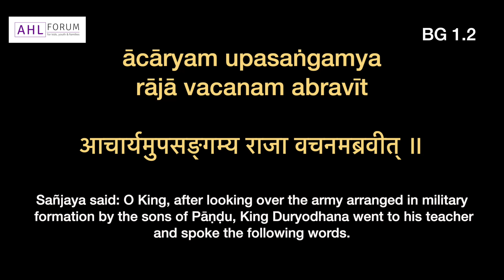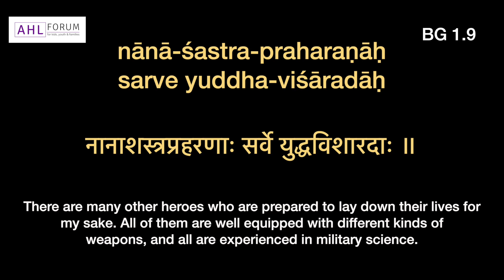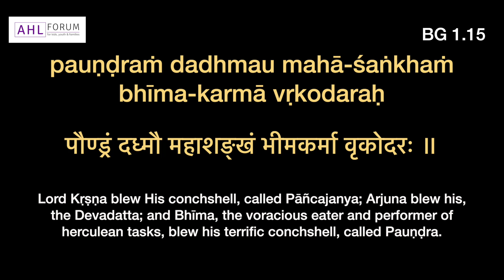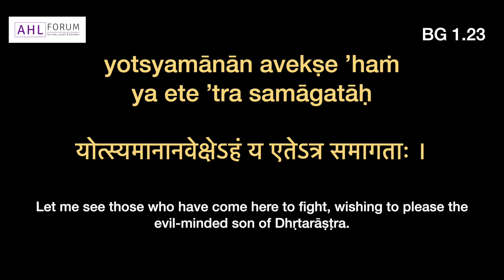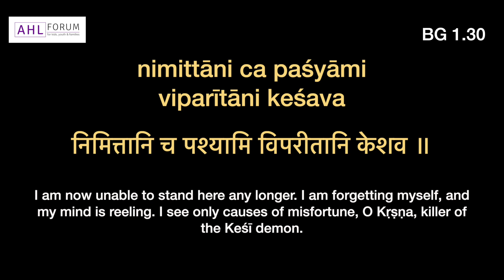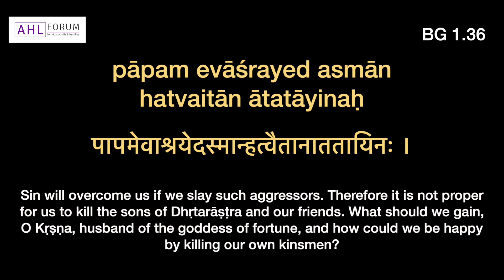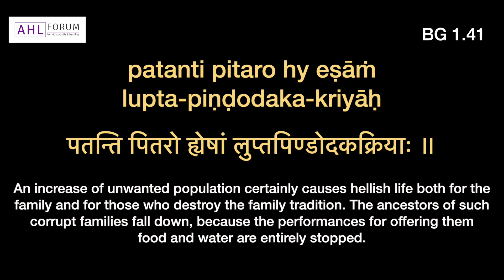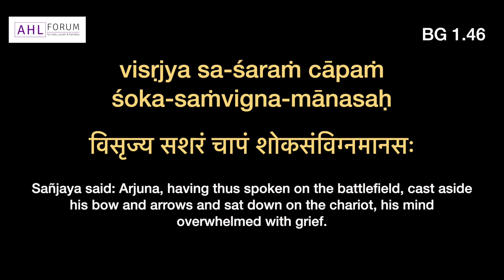Bhagavat Gita as it is Chapter 1 With Repetition.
Bhagavat Gita as it is. Chapter 1. Observing the Armies on the Battlefield of Kurukṣetra